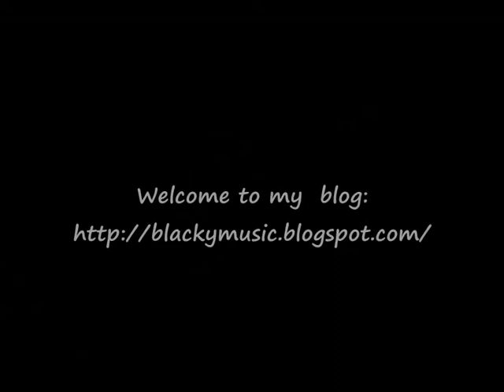Amazing Grace (HARMONICA COVER)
Amazing Grace is my favorite song.It give me a very good peace feeling to my Lord Jesus. So i use harmonica to play a  short song for Amazing grace,hope all of you like it.^^